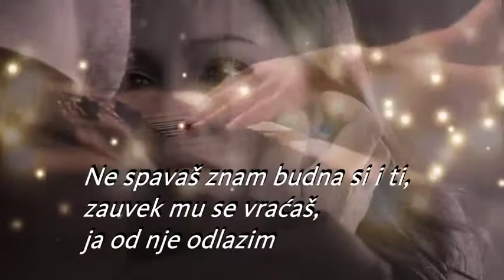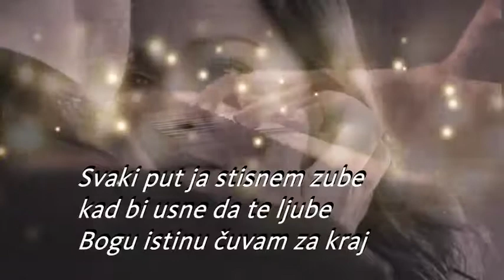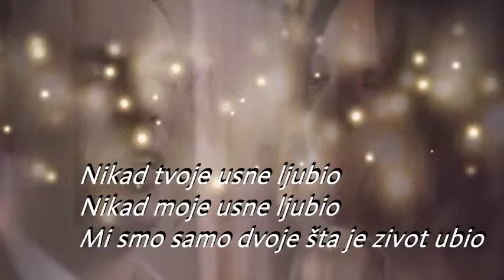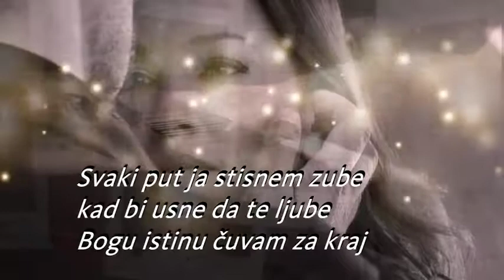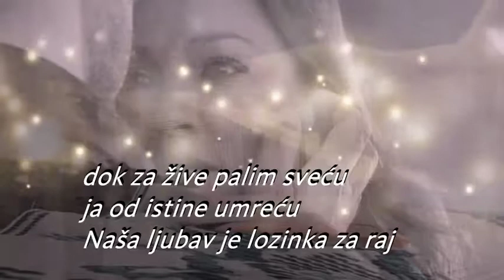Željko Vasić feat Nina Badrić Lozinka za raj lyrics + English translate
Password to paradise

Željko:
I'm staying after all, and I always pour
The last drink for myself
You aren't sleeping; I know you're awake too
And are going back to him forever,
I am leaving her
I never kissed your lips
We are just two people killed by life

Chorus:

I clench my teeth each time
When my lips want to kiss you,
I preserve God's truth to the end
While I light a candle for the living
I will die from the truth
Our love is the password to paradise

Nina:

I'm quiet now and it's getting late
There's nothing good to get me going
I'm fighting a losing battle
For a long time, I haven't belonged to anyone
For a long time, you've belonged to her

Two souls have wandered for a century
When we meet again, I know it will be for forever